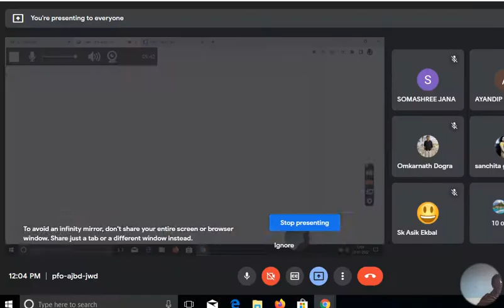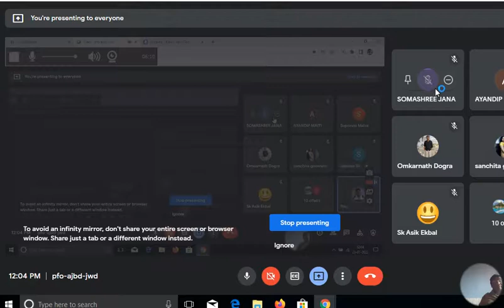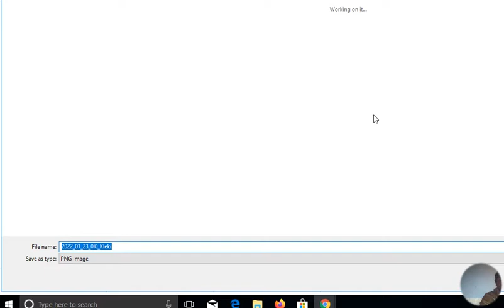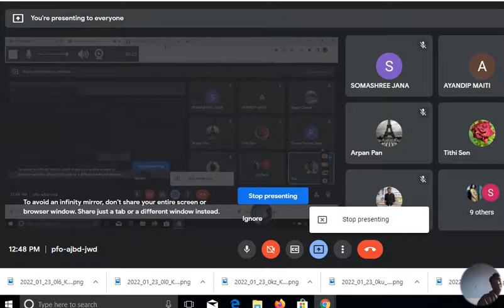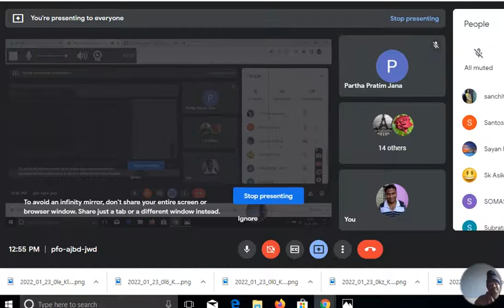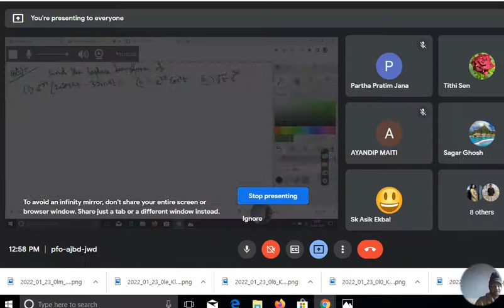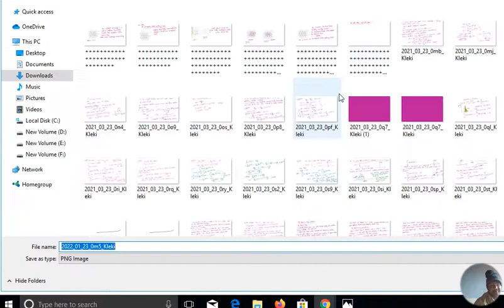LAPLACE TRANSFORM_MATHMEMATICAL PHYSICS_JESTGATE_TIFR GS_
Links of important videos
Our Coaching Institute !!!
Online classes in English, Hindi, Bengali for IIT JAM is available.
For online coaching in IIT JAM/ JEST/ NET/GATE (Available in English, Hindi, Bengali)